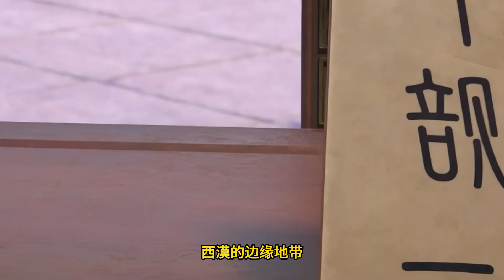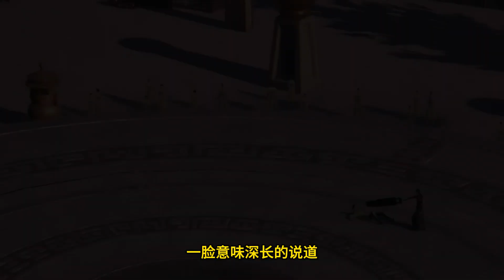Legend of Xianwu EP205 仙武传 第205集